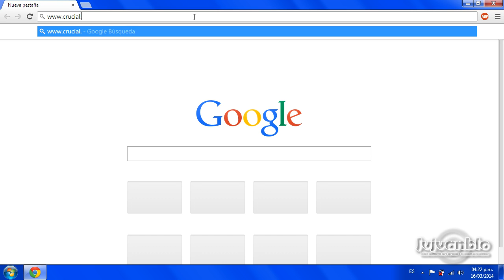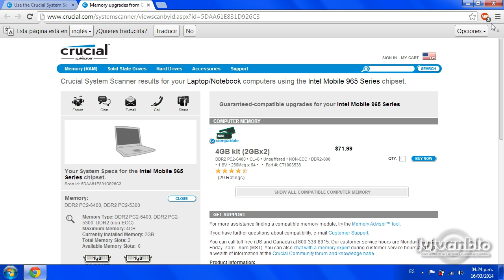Cómo saber cuanta memoria RAM soporta mi PC.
Hola, en esta ocasion les traigo un tutorial sobre como saber cuanta memoria RAM tiene nuestra pc, cuanto puede soportar, que tipo y serie, asi como saber cuantas ranuras (slots) trae y cuantas está ocupando.

Espero que aprendan con este sencillo tutorial que les muestro, suscríbanse a mi canal donde encontrarás diversos tutoriales asi como videos musicales con letras animadas que sé que les van a gustar.
Bye

Jvjvanblo
Donde podrás ver para aprender y escuchar para informar.